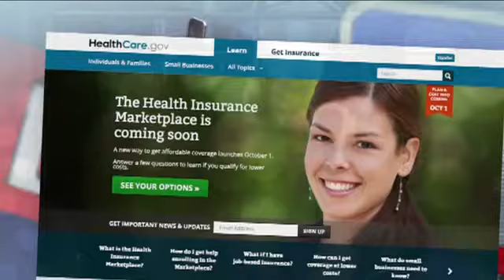Affordable Care Act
Call 4 Action